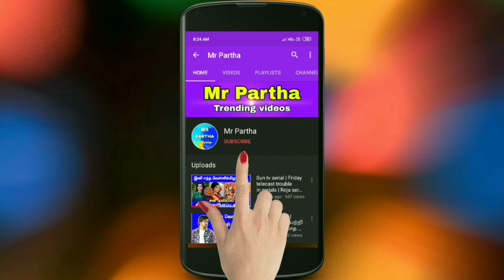Vijay tv show | Neengalum vellalam oru kodi | Session 4 | The game show | star vijay | Mr partha ...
*Comments